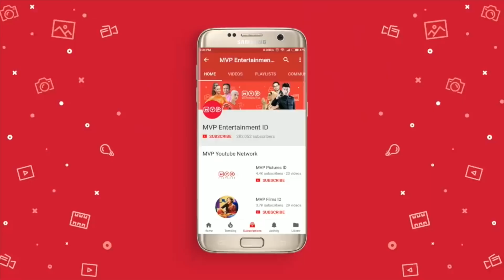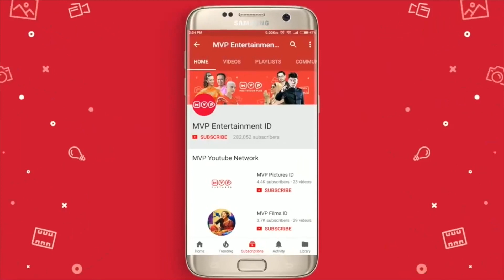Percaya Diri | Doa Membawa Berkah Season 2 Episode 8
((CAPTION DESCRIPTION))